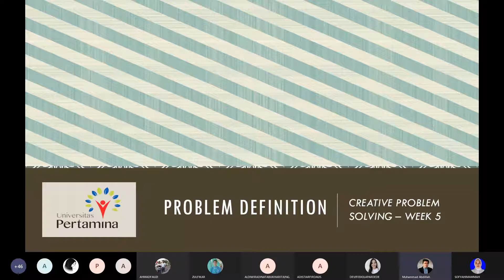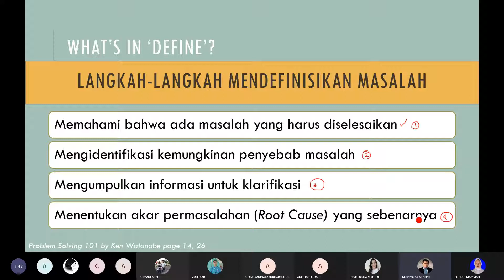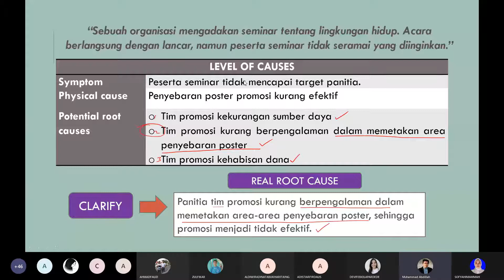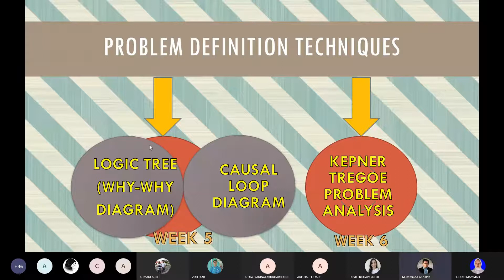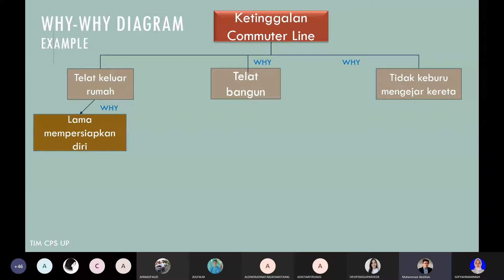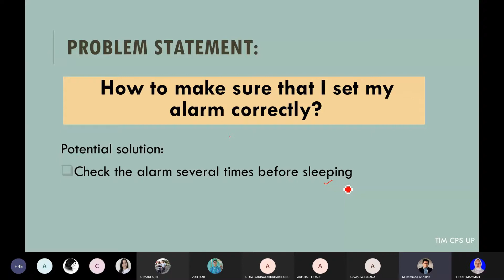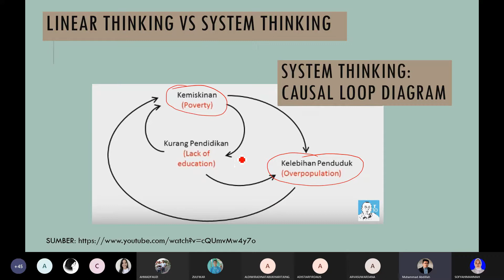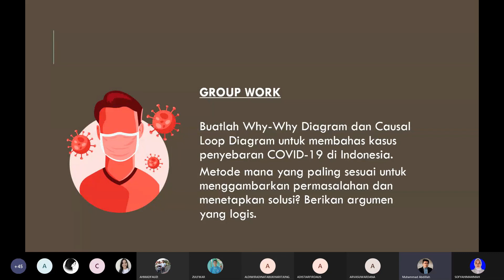Berpikir Solusi Kreatif || Pendefinisan Masalah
Pendefinisian masalah menggunakan teknik why-why diagram, causal loop diagram, dan kepner tregoe problem analysis